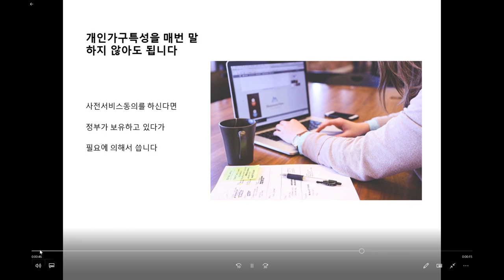보조금 24홍보 콘텐츠 공모전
보조금 24홍보 콘텐츠 공모전에 참여합니다.